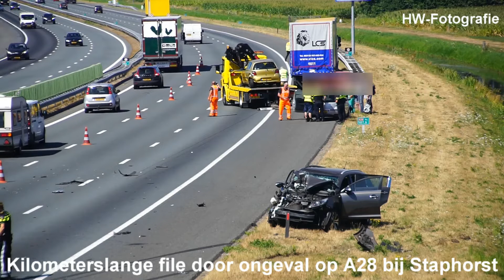Kilometerslange file door ongeval op A28 bij Staphorst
STAPHORST – Op de A28 tussen De Lichtmis en Staphorst zijn maandagmiddag rond 15:00 uur een auto en een vrachtwagencombinatie met elkaar in botsing gekomen. Bij het ongeval raakten twee personen gewond welke met letsel zijn overgebracht naar het ziekenhuis. Door de aanrijding, het politieonderzoek en de berging waren twee rijstroken afgesloten wat resulteerde in een file van ruim elf kilometer.

De bestuurder van de personenauto met daarin vijf inzittenden is vermoedelijk in slaap gevallen en achterop de vrachtwagen gebotst, aldus een woordvoerder van de politie. Door de botsing raakte de auto onbestuurbaar en kwam uiteindelijk in de berm tot stilstand. Een andere automobilist moest voor het ongeval flink in de remmen waardoor ook een aanrijding ontstond. Bij dit ongeval raakte niemand gewond.

Het overige verkeer ondervond flinke hinder van de ongevallen. De ANWB adviseerde het verkeer om te rijden via Emmeloord. De vertraging liep op tot meer dan een uur. Rond 17:30 uur waren alle werkzaamheden afgerond en kon de weg worden vrijgegeven